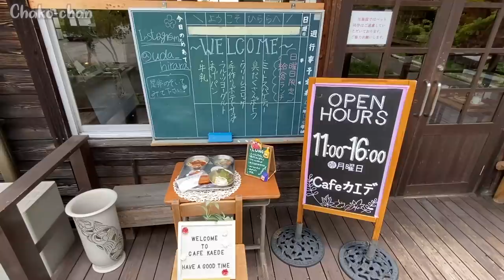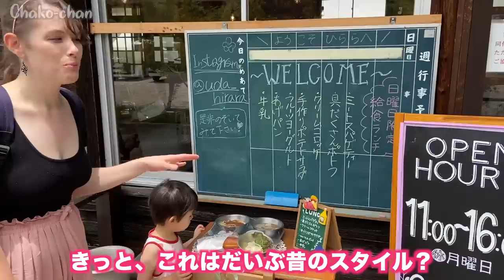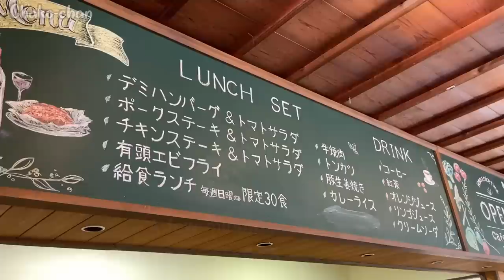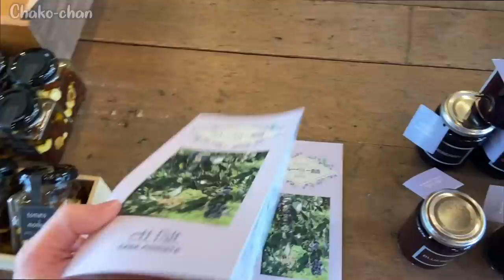初めて日本の給食を食べました。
奈良に住む国際結婚家族のチャンネルです。
主人は日本人、妻の私はアメリカ人。３人の息子がいます。
このチャンネルでは海外にも日本の良さが伝えたい為、ほとんどの動画は英語で行っています。
奈良の紹介や、国際ファミリーの生活の様子を発信しています。

今回は奈良県宇陀市にある、Cafe カエデに行きました。
こちらは廃校になった校舎をカフェにリフォームしていて、日曜日だけ30食限定で給食ランチが楽しめます！
以前作成した日本の給食の献立の動画のコメントでCafe カエデを知りました。ありがとうございます。

     茶子って誰?

▼【試合映像 4K】奈良県初のJリーグチームの誕生！奈良クラブのJ3開幕戦に行ってみた！

■ About : 茶子 - Chako / Charlotte- ■

2009年に日本で主人と出会い、2011年に結婚しました。
主人の仕事の関係で米国で7年過ごした後、家族で日本に帰国。奈良在住。息子が3人!!。
このチャンネルでは、心温まる家族の様子と日本の素晴らしさを発信します。
景色や行事を撮影した動画も。ポケモンが大好き。